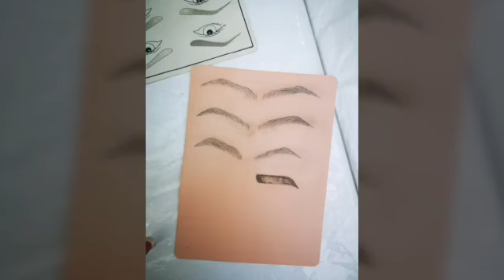Özel Ankara Estetisyenlik Okulu ve Güzellik Uzmanlığı Kursu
Özel Ankara Estetisyenlik ve Güzellik Kursu

Usta Öğretici Uzman Estetisyen Pelin Keskin Hocamızla Profesyonel Uygulamalı MEB Onaylı Kalıcı Makyaj 102 Saat Kurs Programı  Latex Üzerinde Çalışmalar

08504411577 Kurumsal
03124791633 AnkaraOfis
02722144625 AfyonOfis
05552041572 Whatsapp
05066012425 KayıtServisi